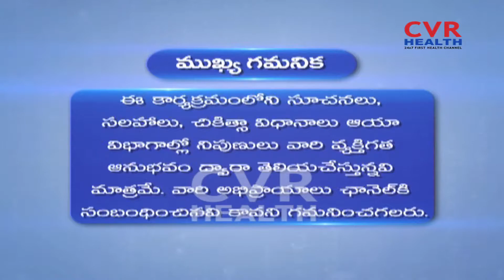డాక్టర్ దగ్గరికి వెళ్ళాలంటే భయం|Amazing Tips &Suggestions by Life-Coach Sahana| Mano Vikasam |Part-1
డాక్టర్ దగ్గరికి వెళ్ళాలంటే భయం|Amazing Tips &Suggestions by Life-Coach Sahana| Mano Vikasam | Part-1| CVR Health